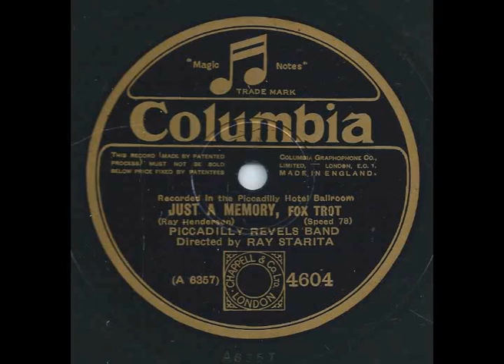Dancing Tambourine - Piccadilly Revue Band & Ray Starita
Columbia 4604
Matrize: 29427
1927